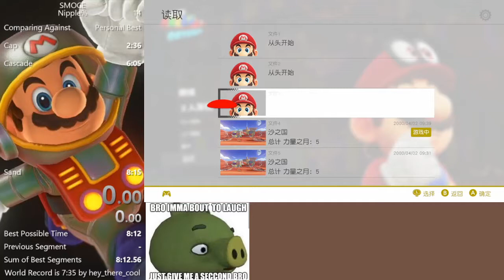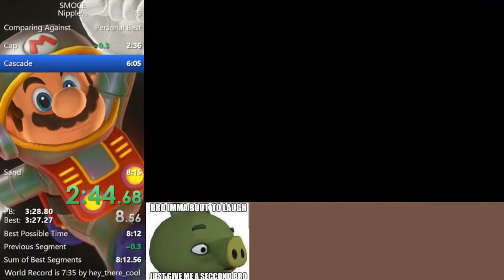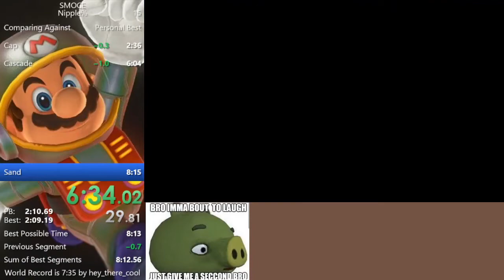Nipple% in 8:13